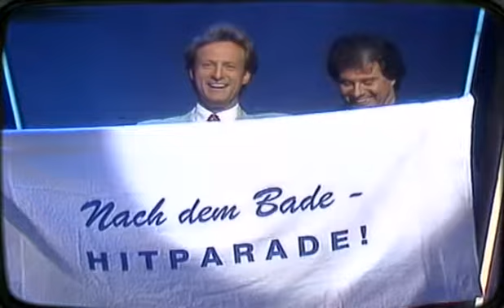Andy Borg - Zum Teufel mit der Einsamkeit 1997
Rundum zufrieden, wie ich es heut bin,
das war nicht immer so.
Ich suchte ruhelos
und hoffte eines bloss:
es gibt Dich irgendwo.
Und es musste einfach so sein,
dass jener Abend kam,
Zwei Blicke, die sich fanden,
damit fing mein Leben erst an.

Zum Teufel mit der Einsamkeit,
durch diese Hölle geh' ich nie mehr.
Du kamst genau zur rechten Zeit,
ich wusste gleich zu wem ich gehör.
Und nun wach ich am Morgen auf,
und seh Dich lächelnd neben mir.
ich hab sie längst vergessen mit dir.

Oft kann ich abends zu Hause nicht sein,
dann fehlst du mir so sehr.
Wenn wir uns schon nicht sehn,
will ich vorm Schlafengehn
deine Stimme hörn.
Und am nächsten Tag komm ich heim,
ich halt es kaum noch aus.
Dich in den Arm zu nehmen,
ich freue micht heut schon darauf.

(Gespräch mit Uwe Hübner)